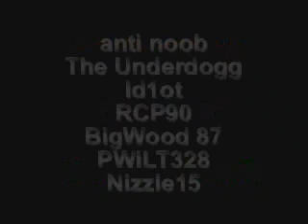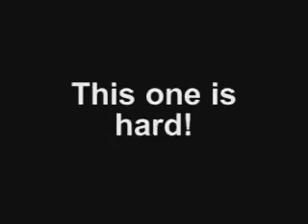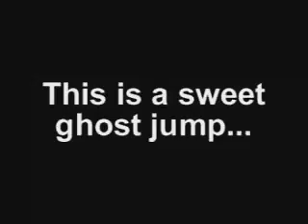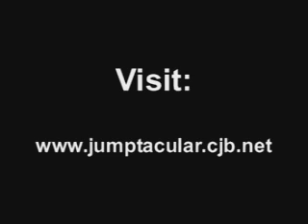Jumptacular - Mini Map Tour - MrJukes' Halo 2 Guide to Trick Jumping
Here is the latest video from Jumptacular.
This one really blew me away.